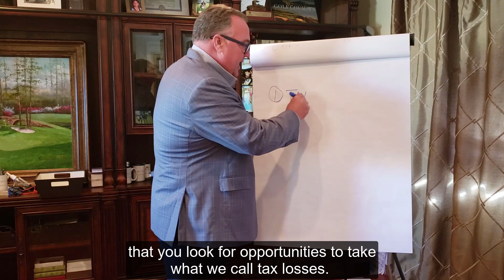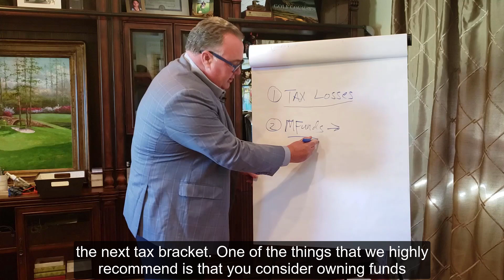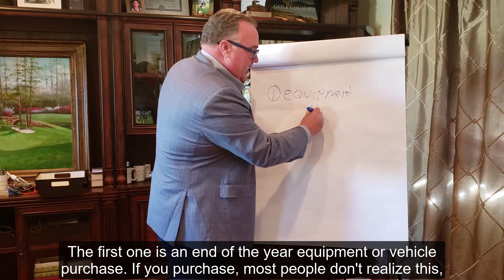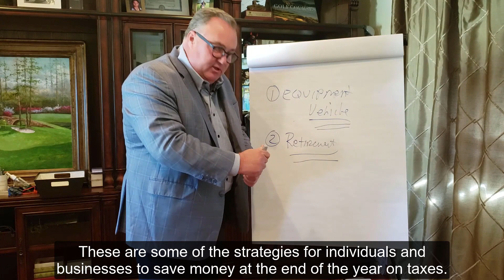Important Year-End Tax Planning Ideas for Individuals & Businesses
Leading financial advisor Cary Stamp provides five year-end tax planning ideas: three for individuals, and two for businesses. Ideas include: tax loss selling, avoiding high mutual fund capital gains, bunching tax deductions with a Donor Advised Fund, equipment or vehicle purchases, and maximizing retirement plan contributions.